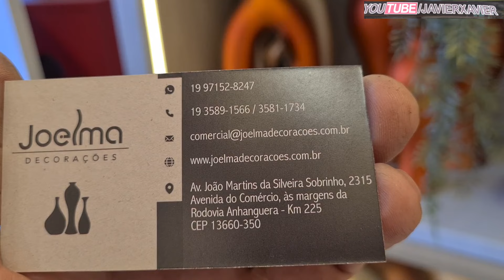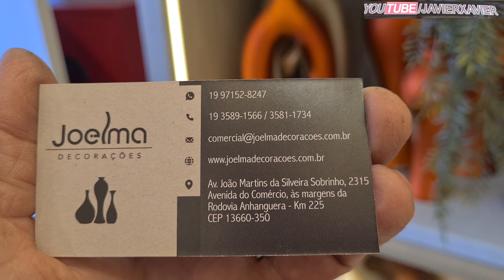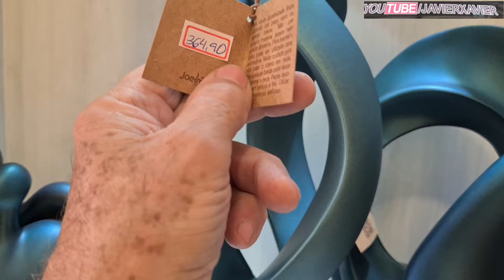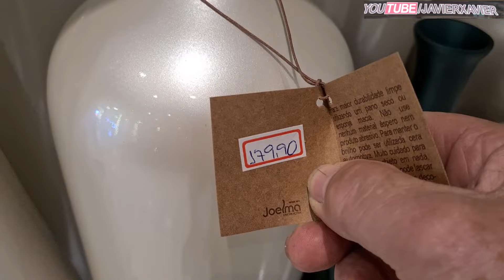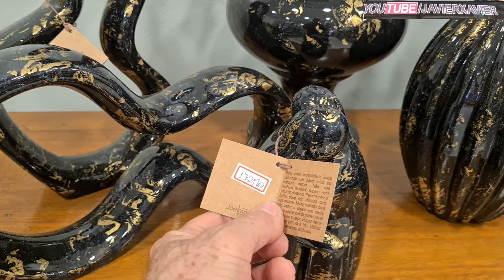Joelma Decoraçâo Joelma Cerâmica Artistica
» Indica o canal para os amigos
 » compartilhem  meus vídeos